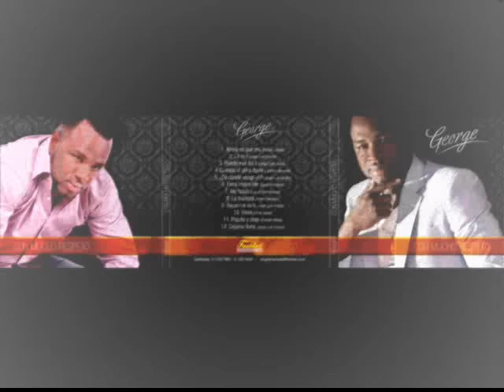Dejame llorar.wmv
Lanzamiento de nuestra nueva producción "CON MUCHO RESPETO"